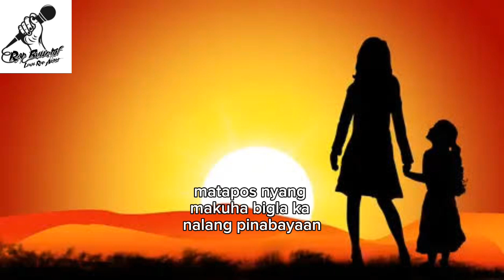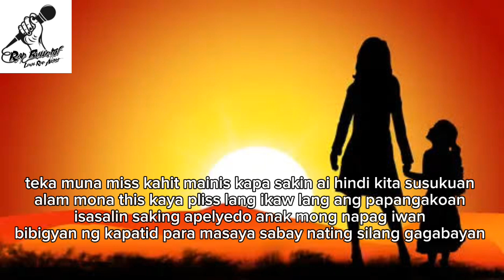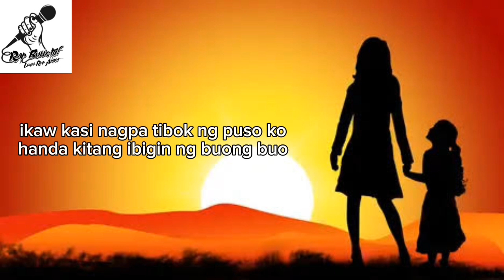SINGLE MOM by Ronzkie hook Jon-J prod:(Lc Beat) official lyrics video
official facebook page of ronzkie